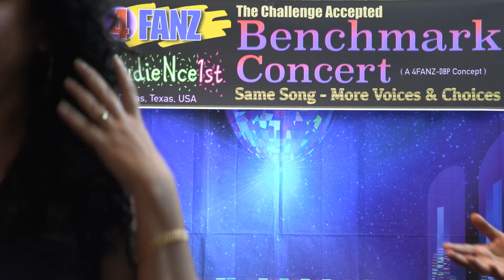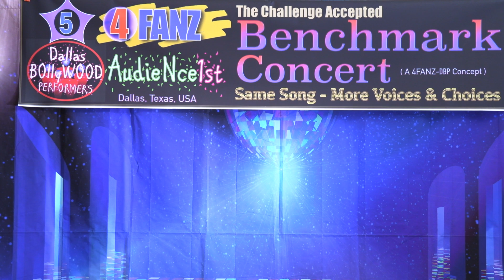Aankhon Main Base Ho Tum by Neha and Rizwan